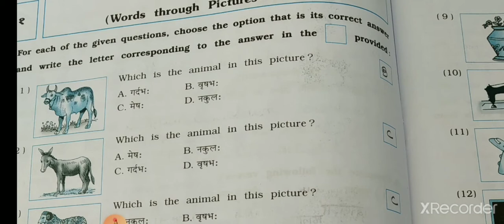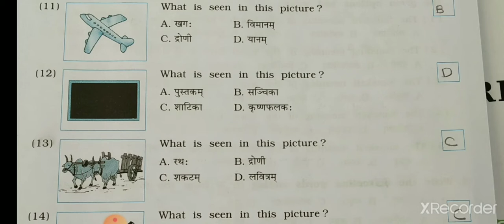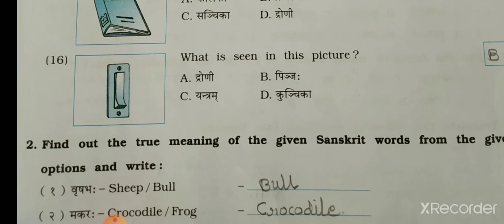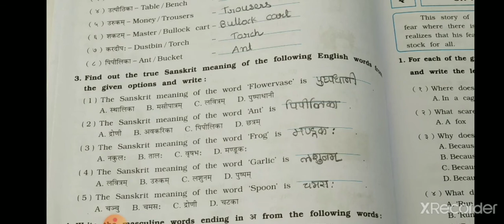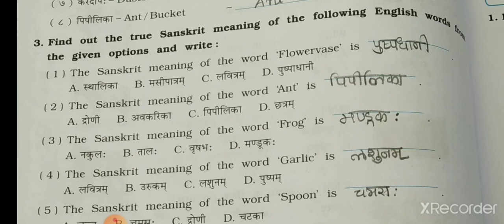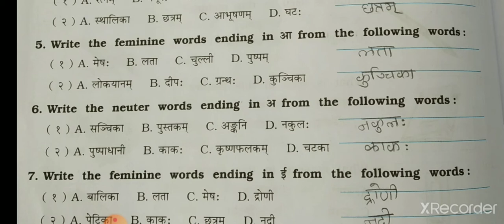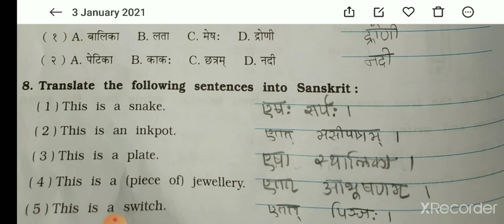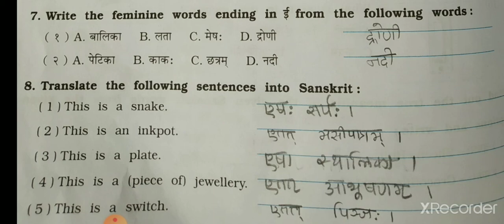std-6 sanskrit workbook chp-1